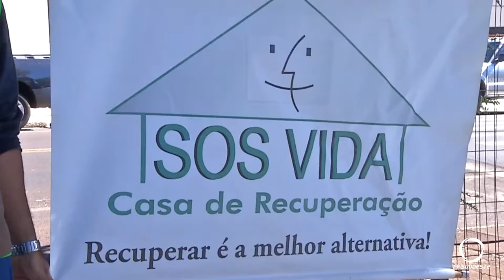Em Pato Branco, Grupo de amigos arrecada cestas básicas e produtos de limpeza e realiza doações